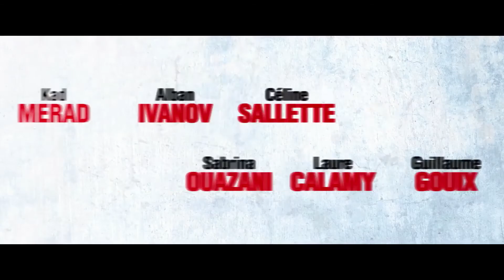"¡Va por nosotras!"[2019](FRANCIA)(Tráiler)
Tras protagonizar una pelea en pleno partido, los jugadores del Clourrières son suspendidos para lo que resta de temporada. Ante la amenaza de la posible desaparición de este modesto club del norte de Francia, Marco, el entrenador, decide terminar la competición con un equipo femenino formado por las mujeres de la localidad. Esta situación revolucionará completamente la vida de los vecinos y sus familias, además de romper con los estereotipos de género tan arraigados en esta pequeña comunidad.